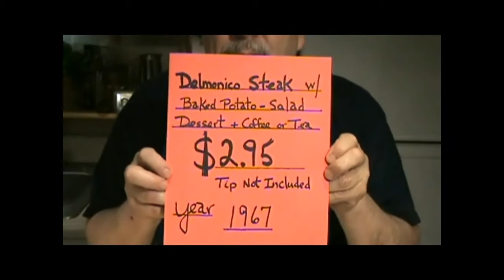Delmonico Steak Dinner with salad & Cocktail - Chef Cha Cha Dave's how to make video recipe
Chef Cha Cha Dave's Delmonico steak Dinner with Cocktail
(Circa 1967 Bread, Salad, Entrée, Desert & Coffee -- A stroll down memory lane!) ingredients